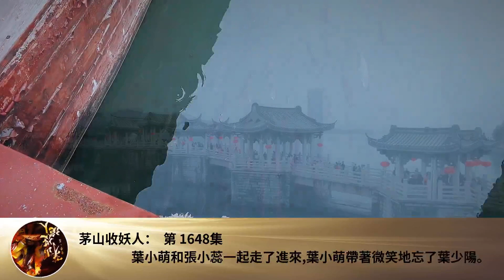茅山收妖人： 第 1648集